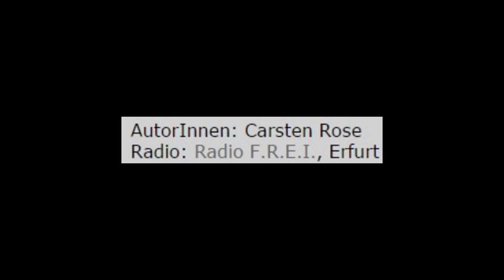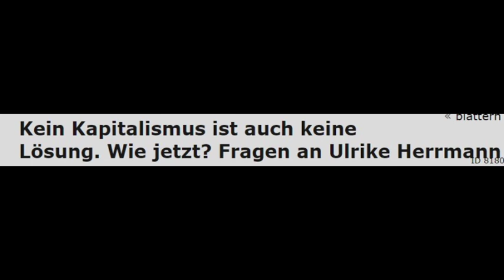Kein Kapitalismus ist auch keine Lösung. Wie jetzt? Fragen an Ulrike Herrmann (Radio F.R.E.I.)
Carsten Rose
Radio: Radio F.R.E.I., Erfurt
Die herrschende ökonomische Lehre bildet nicht die Realität ab.Generationen von Studenten werden an deutschen Universitäten indoktriniert. Bereits bei Smith, Marx und Keynes hingegen findet sich fast alles, um unser Wirtschaftssystem zu verstehen.